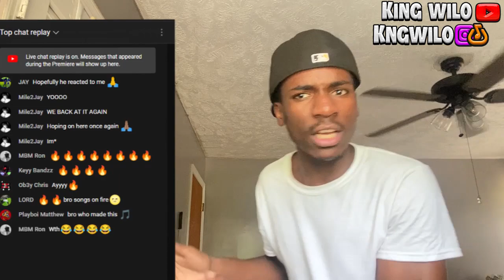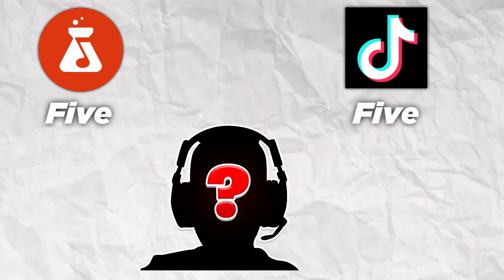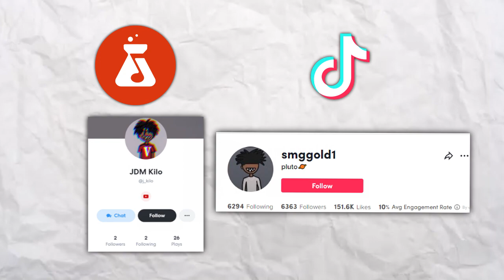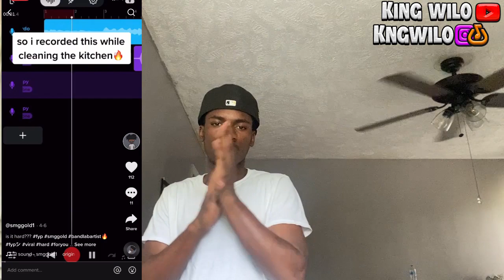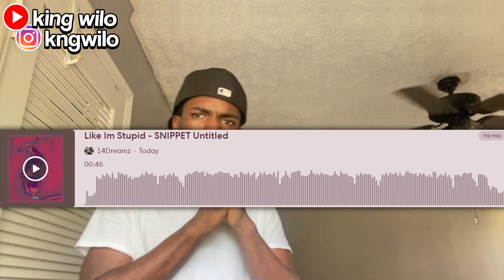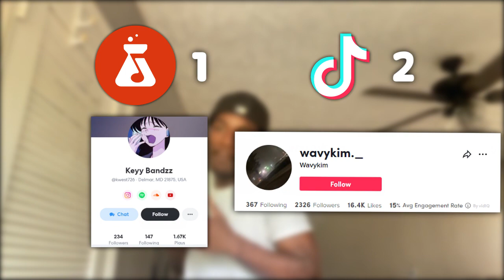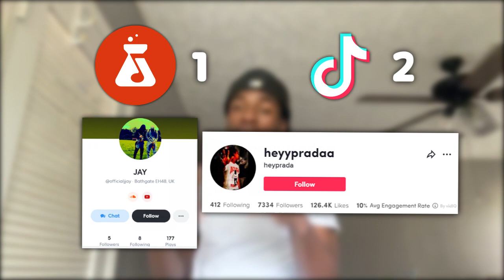Reacting to Bandlab rappers ( Bandlab Vs TikTok Rappers ) Part 23